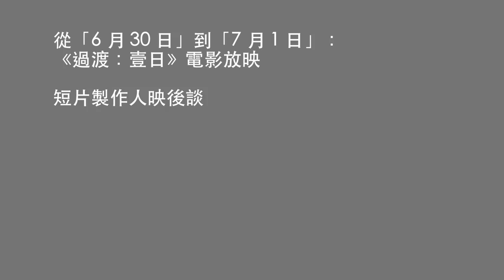Post Screening Sharing of "A Day in Transition"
"1 July 2017 - A Day in Transition" is a documentary film project which tells the stories of Hong Kong through the eyes of people who know and care about the city.  Starting with video submissions from the public on the theme “Transition”  on 1 July 2017, filmmakers Steven DHOEDT, SEEAHOLE (Dave KONG, Kenji MA, Eason Yuen), and Stanley TAM, weaved iconic poetry, graphics & music by local indie artists into three unique moving-image works.

Moderator:       James Chan
Speakers:         Steven Dhoedt, Seeahole, Stanley Tam

從「6月30日」到「7月1日」 ：《過渡：壹日》電影放映

《過渡：壹日》為 WMA 視像首個公開徵集短片計劃，透過認識和關心香港的人，去述說有關這個城市的故事。短片製作人Steven DHOEDT、SEEAHOLE (Dave KONG, Kenji MA, Eason YUEN)和Stanley TAM，以計劃於2017年7月1日及「過渡」為題徵集所得的紀錄短片，配以劃時代新詩、圖像和本地獨立創作的音樂，編織成三組獨特的錄像作品。

主持：              James Chan
講者:                Steven Dhoedt, Seeahole, Stanley Tam